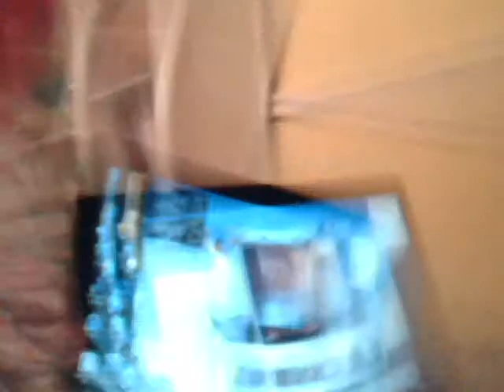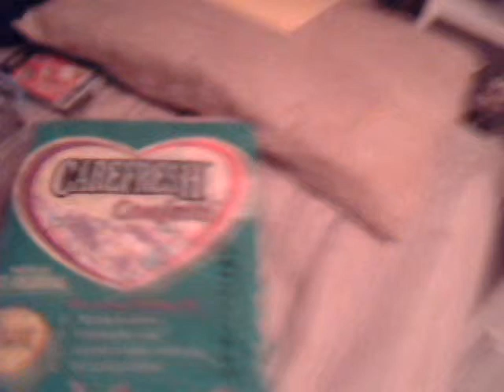requested video: my/pet room tour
theres also a shoutout to my two newest subers thanks guys